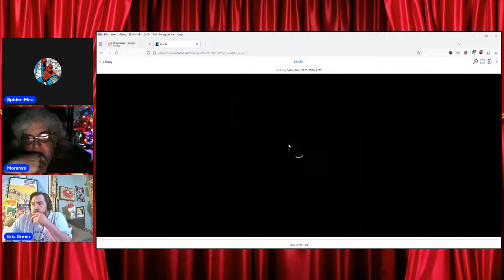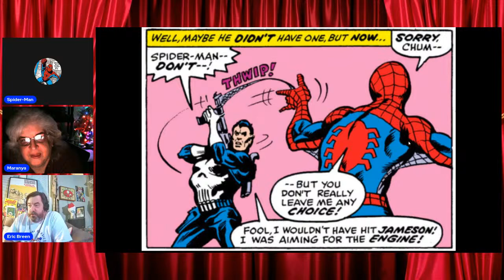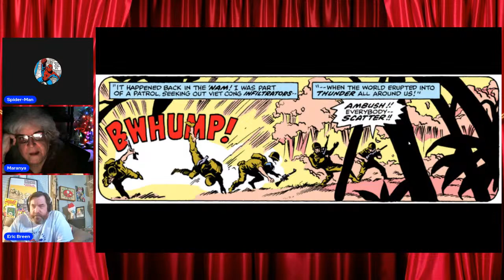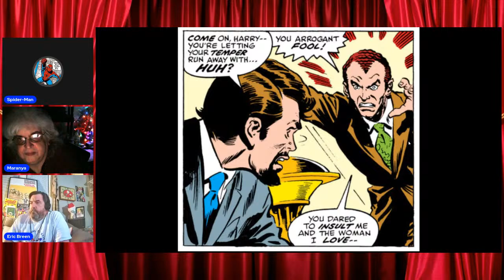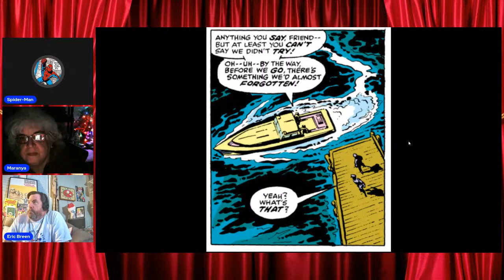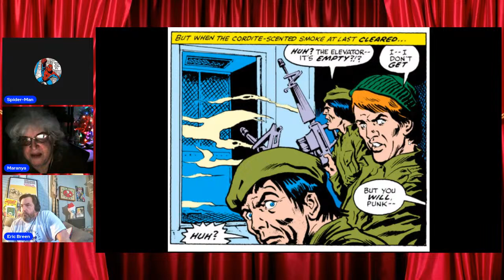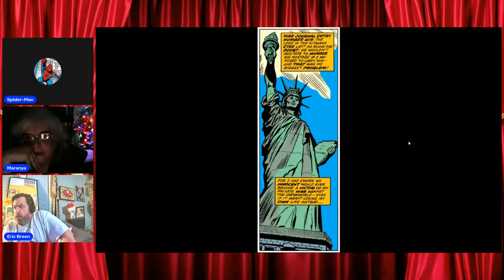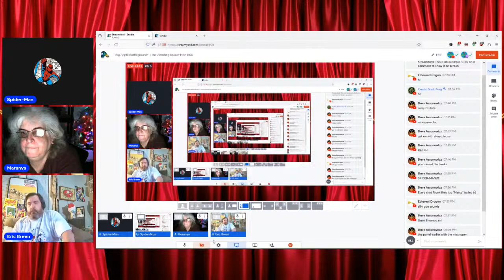"Big Apple Battleground!" | The Amazing Spider-Man #175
The Amazing Spider-Man #175  - "Big Apple Battleground!" (December 01, 1977)

Writer: Len Wein
Artist: Ross Andru
Inker: Jim Mooney, Tony DeZuniga
Cover Artist:   Ross Andru, Frank Giacoia and Irv Watanabe
Story Synopsis:

Punisher reveals his history with Hitman after he and Spider-Man hit a dead end.

Will J. Jonah Jameson be safe from the fury of the People's Liberation Front?

And what happens when Harry Osborn's psychiatrist pushes him a little too far?

A Punisher/Spider-Man team-up you have to see to believe!